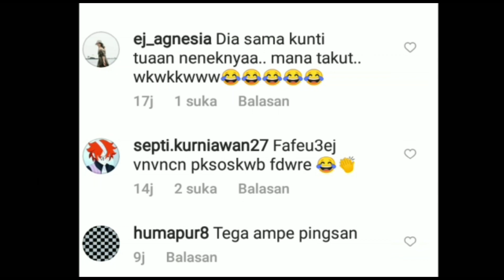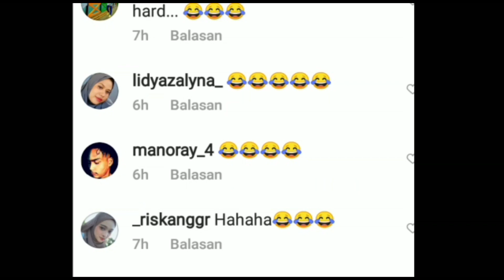Hantu yang tidak seram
Saksikan video hantu yang tidak seram ini kerana ada lucunya. Selamat menonton video hantu yang tidak seram ini terima kasih

Credit.. tiktok bachry putra